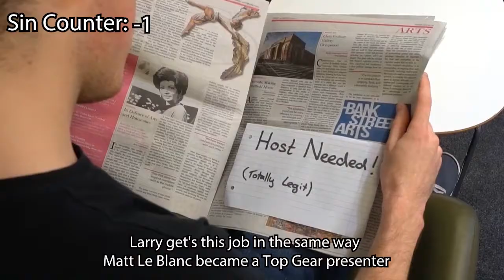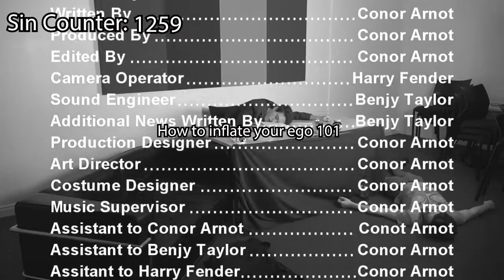Everything Wrong With Late Night With Larry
Join us in our homage to Cinema Sins as we dissect Forge TV's hit late-night talk show 'Late Night With Larry'.